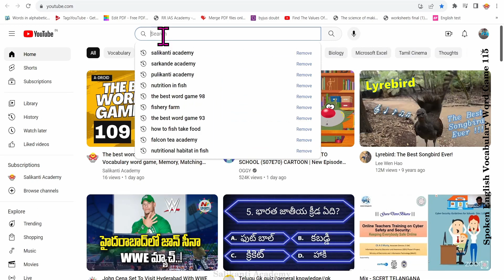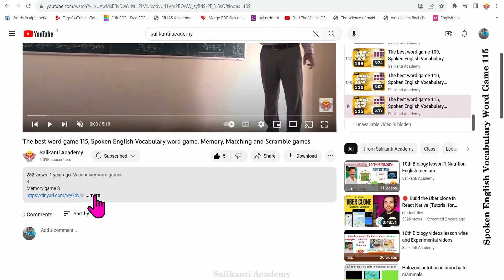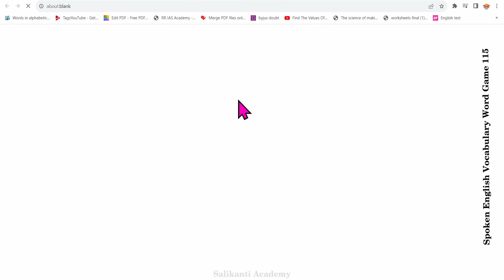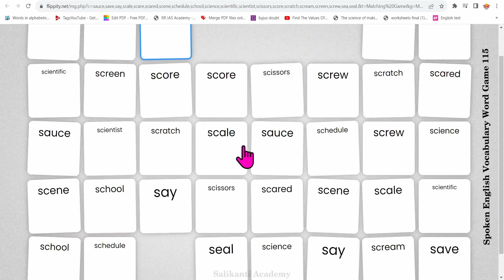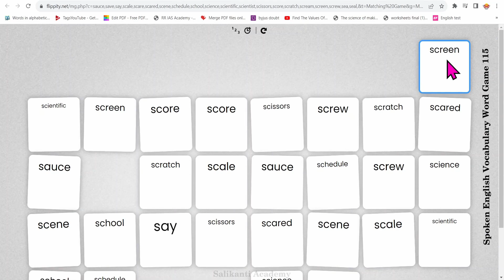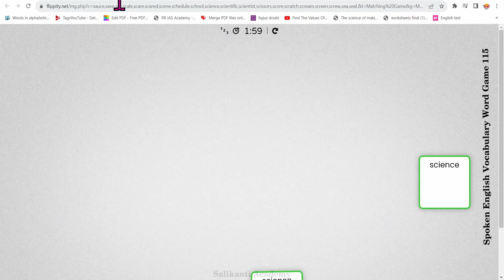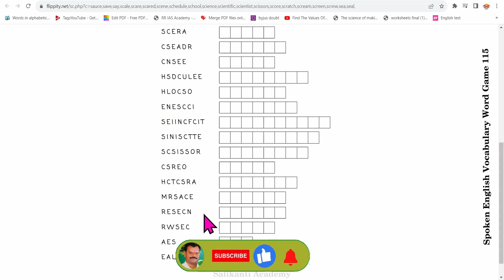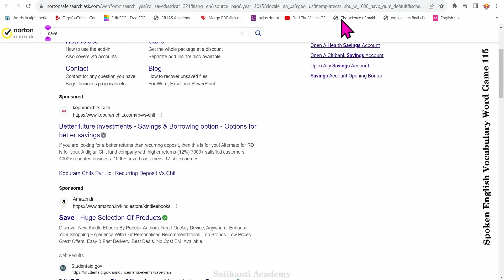The best word game 115, Spoken English Vocabulary word game, Memory, Matching and Scramble games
3
Memory game S
4
Memory game S
2
Matching game S
2
Scramble game S
2
Read  game S